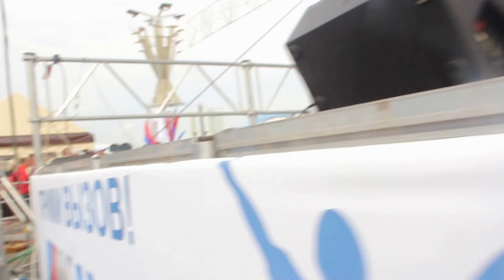Минск. Полумарофон 2016. 35ч.(43). Награждение-4. 4.09.2016. Беларусь.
Плей-лист

Фото до 1000 штук! Минск. Полумарафон 4 сентября 2016г.

Фото 370шт. Минск. Поумарафон 13 сентября 2015г.